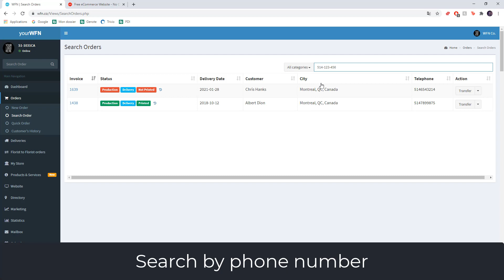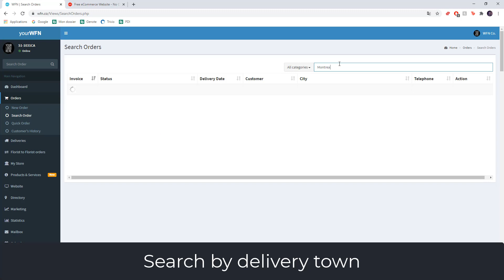How to search an order on yourWFN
Short video to explain how to search an order on yourWFN.